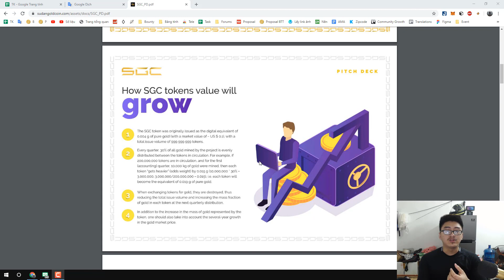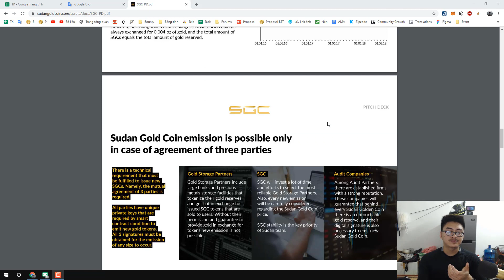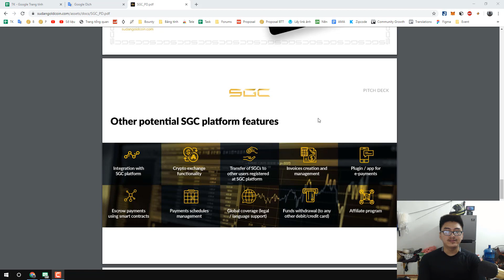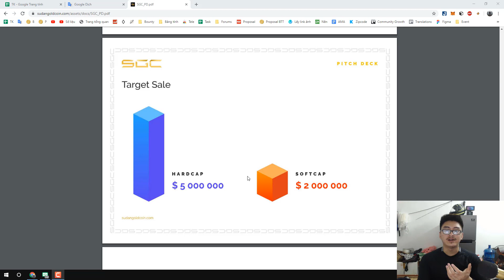Giới thiệu Pitch deck của dự án Sudan Gold Coin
Sudan Gold Coin (SGC) is a cutting edge blockchain Project,
with the aim to develop a revolutionary decentralized platform for trading gold and
other precious metals and for receiving gold and precious metals markets information.

Author: peteranh910

ETH: 0x91406B5d57893E307f042D71C91e223a7058Eb72